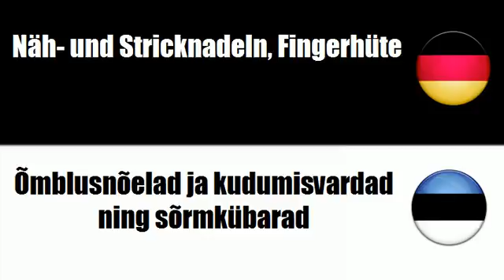Estnisch lernen = Näh- und Stricknadeln, Fingerhüte